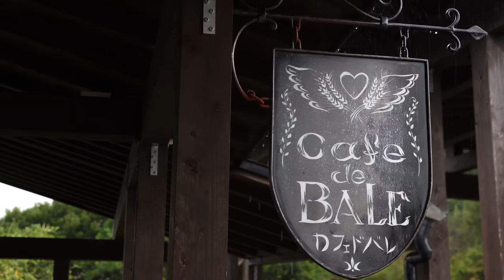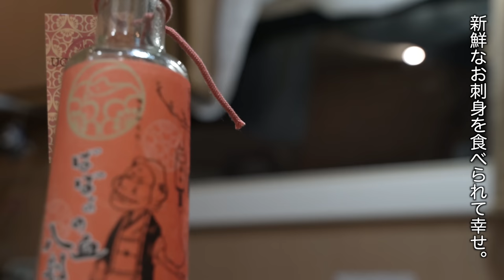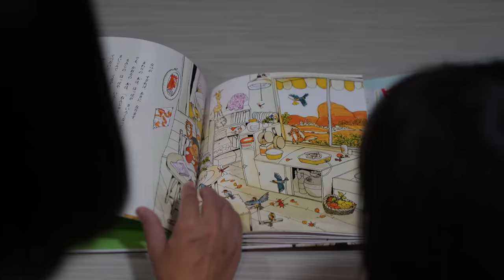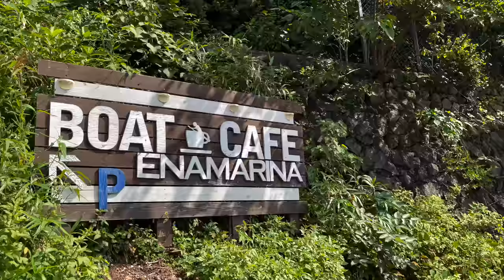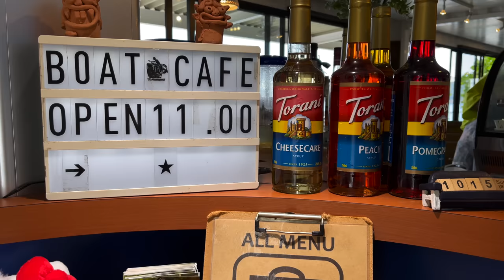【2泊3日大雨の車中泊旅】降り続く雨の中で過ごす夜｜暗闇の先にある奇妙な道の駅｜キャンピングカー車中泊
和歌山2日目の朝。
空は曇天、1日雨予報です。
まず向かったのはパン屋さん。
朝食を食べて、とれとれ市場へ行きます。
新鮮な魚介に果物、お酒、夕食を調達して寝床へ向かいました。
海沿いを走ると辺りは真っ暗。
街灯の無い不気味な夜道を進むと突如現れる道の駅。
降りしきる雨の中、巨大な岩がそびえ立つ異様な場所で夜を過ごします。
市場で買った夕食を食べ、のんびりと家族団欒の後は久しぶりに晩酌で熱燗を楽しみました。
翌日は快晴。
夜の光景とはうってかわって眩しいほどの美しい景色が広がっていました。

abien MAGIC GRILL ホットプレート

ogawa カーサイドロッジ